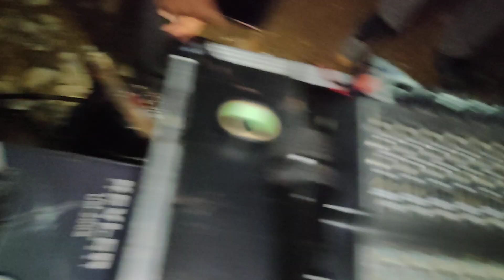bodong matagoan bugkalot band mjm mobile sounds and Lights. Igorot song